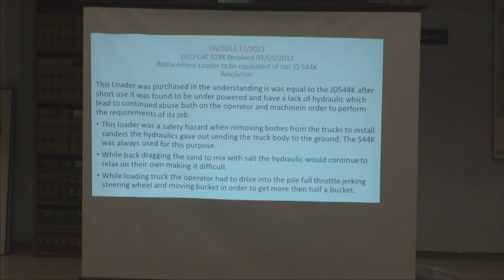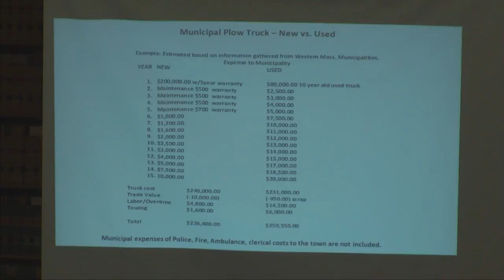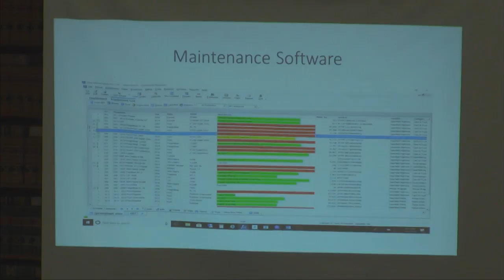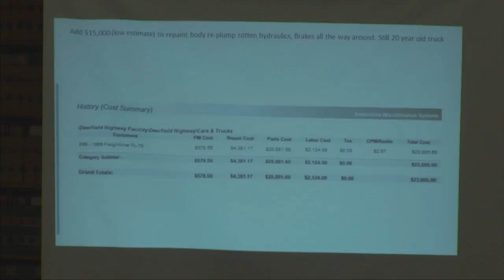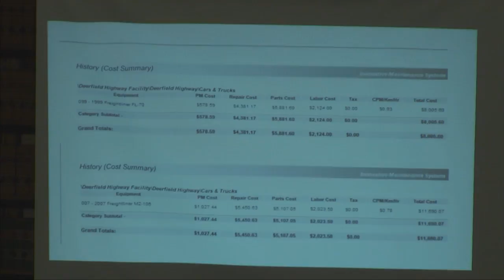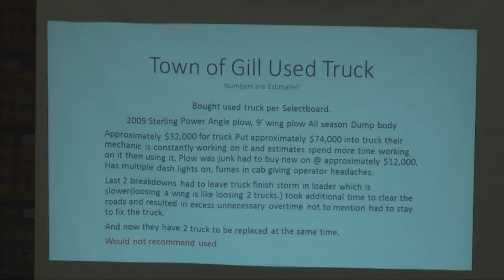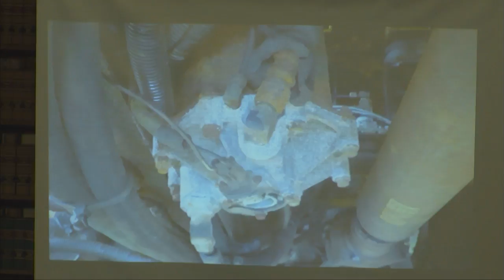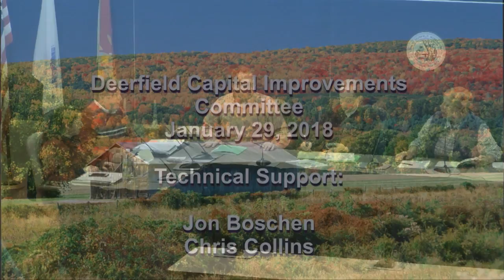Deerfield Capital Improvements Committee - January 29, 2018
The regular meeting of the Deerfield Capital Improvements Committee. Recorded January 29, 2018 at the Deerfield town offices.
Items on the agenda:
-APPROVE MINUTES
     -January 9, 2018 Meeting.
-CAPITAL REQUEST FOR FY 2019